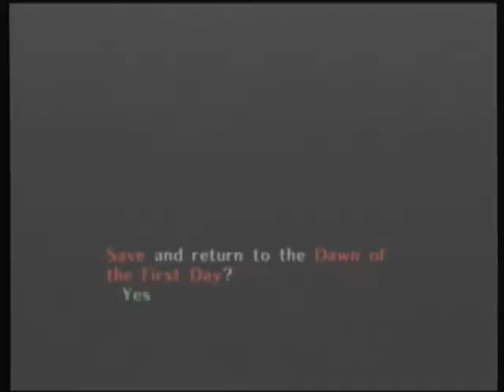Majora's Mask 70 - Another Heart Piece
Part 70 - I missed my chance at getting this heart piece in the first cycle i did. So I came back to get that.